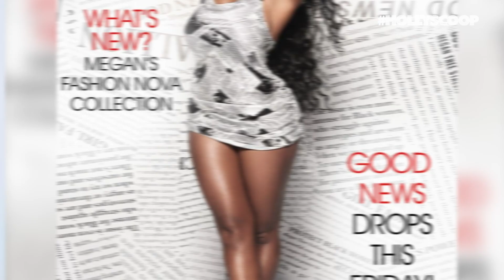Jordyn Woods Cameo On Megan Thee Stallions ‘Body’ Video Has Fans BEGGING For More!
Jordyn Woods’ shared some pics and a clip on her social media account and fans are saying she should have been in WAP.  Monse Bolanos has all the details!  They may make it in our “Moments of the Week” show.   It’s posted every Saturday and counts down the top Hollyscoop Videos of the week. Also, check out the LIVE show!  The Morning Tea  8:30 AM PT.